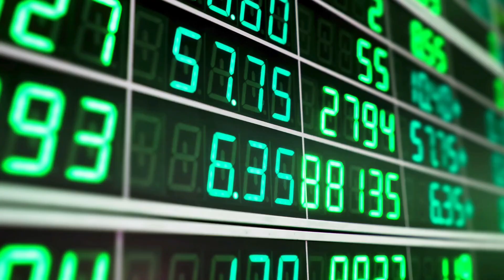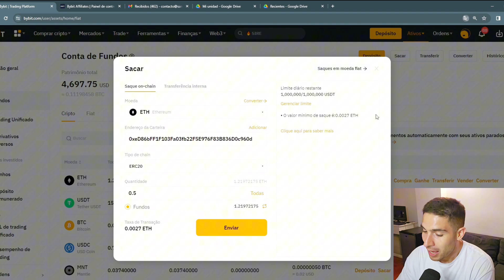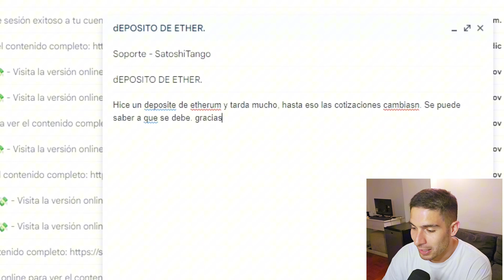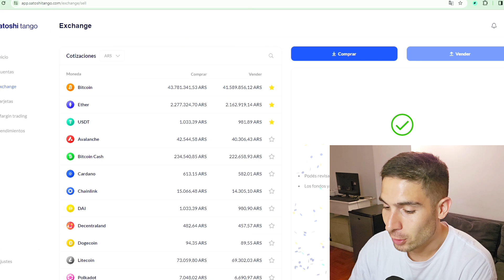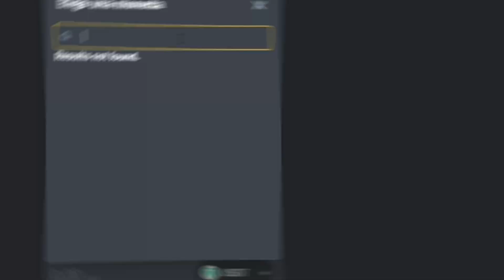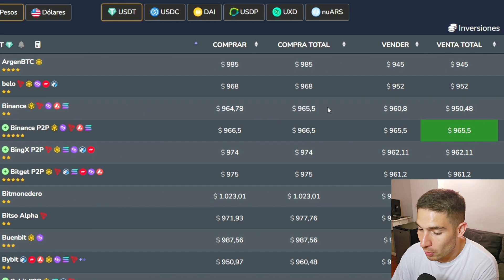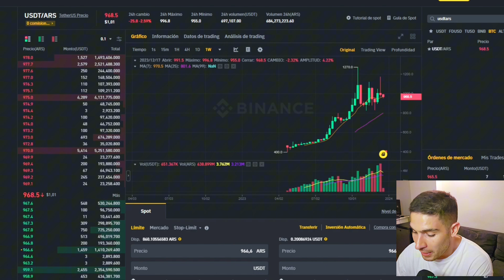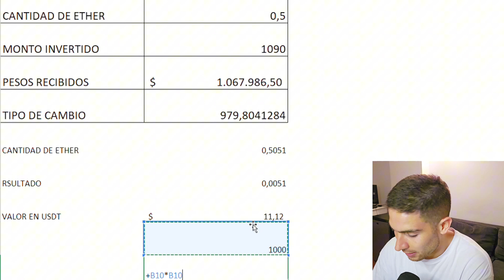¡ARBITRAJE DE CRIPTOMONEDAS VOLÁTILES, GANO 11 DÓLARES POR OPERACIÓN!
En este video te muestro como hicimos un arbitraje de criptomonedas volátiles, utilizando Ethereum, y como aprovechamos la volatilidad del mercado a nuestro favor, espero te sirva!

🎯 Accedé a Nuestra Comunidad que tiene un CURSO GRATIS de Arbitraje, Soporte personalizado para dudas de cualquier Arbitraje, CONSULTA GRATIS del Contador, Descuentos con Gestores en Cuentas Bancarias Internacionales, un BOT de Alertas de Arbitraje que envía Arbitrajes y un Simulador que calcula exacto cada Arbitraje, Papeles de Trabajo, Flujos de Fondos y muchos más desde acá